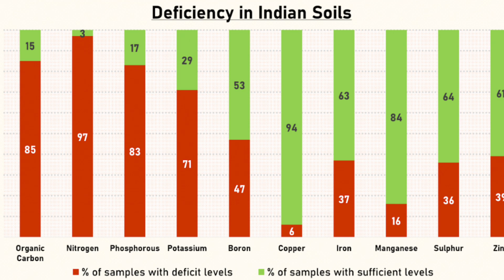सोयाबीन में यूरिया गोल्ड चमत्कार कर सकता है लेकिन उपयोग से पहले यह जानकारी लेना जरूरी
This video gives you an idea of the urea gold application scope in oilseed crops.
We should wait for trial results and then only apply in the field.